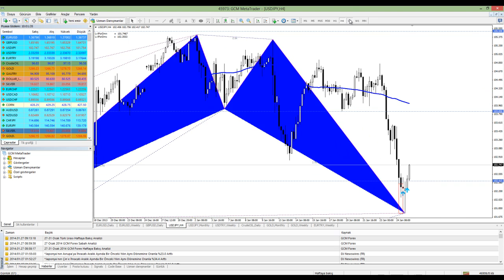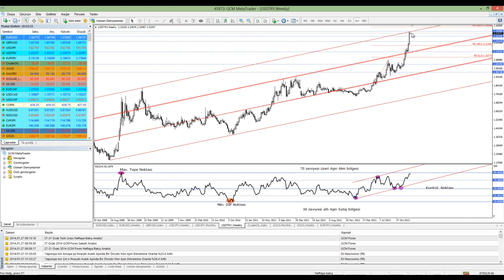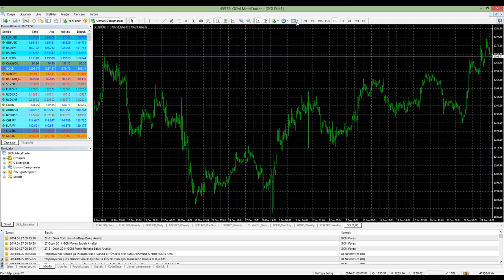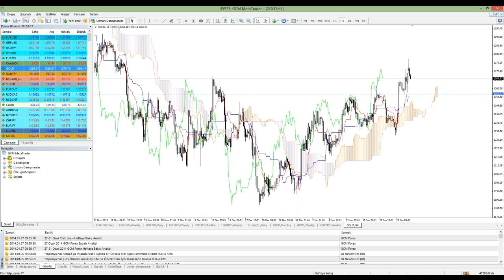27 Ocak 2014 Gün içi Piyasa Beklentileri Teknik Analiz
GCM Forex Başanalisti Kudret Ayyıldır'ın hazırladığı video çalışmasında, EURUSD, GBPUSD, USDTRY, USDJPY, Ham Petrol ve Altın ile ilgili gün içi teknik beklentiler paylaşılmaktadır.